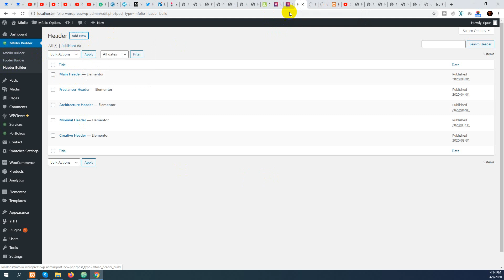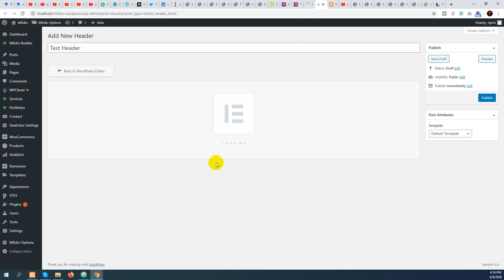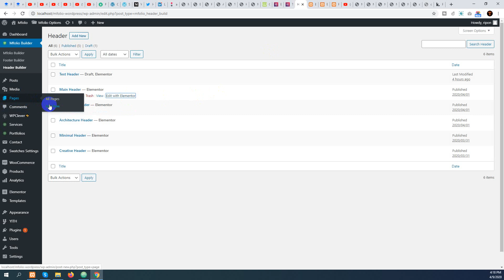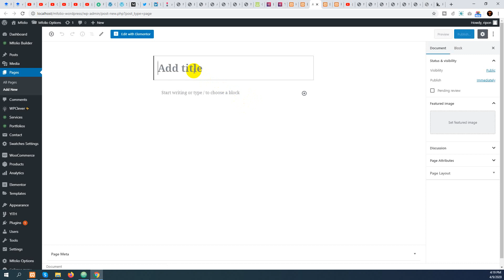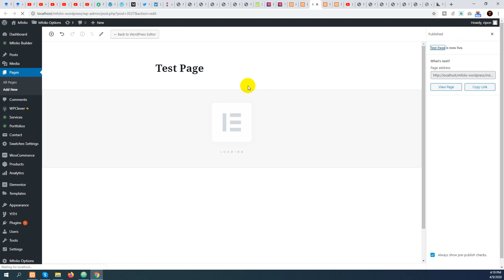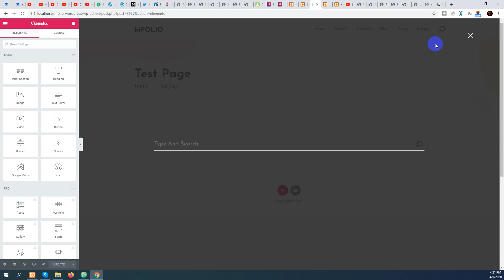Header Builder - Mfolio | Multipurpose Portfolio Theme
Mfolio | Multipurpose Portfolio Theme